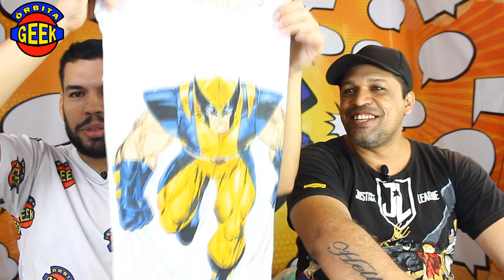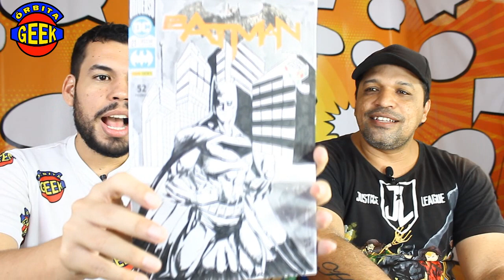WOLVERINE CAMISA-LIMAX e recebido - CAPA EXCLUSIVA - E MUITO PAPO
WOLVERINE CAMISA LIMAX CAPA EXCLUSIVA